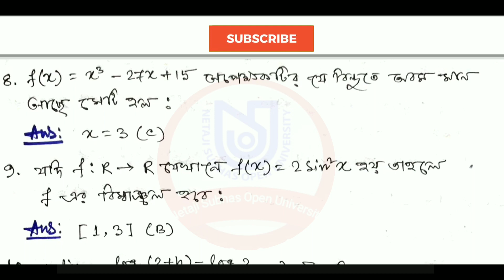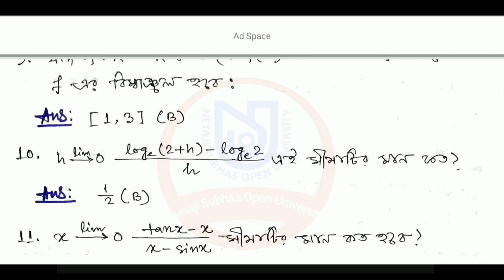EMT 1 Final Exam Answers 2021 | NSOU BDP Mathematics Final Exam Answers | NSOU Help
*Note-যদি উপরের এই link থেকে join না হতে পারেন তাহলে টেলিগ্রাম এ গিয়ে সার্চ করুন-"nsou help may I help you" নিয়ে join হয়ে যান।